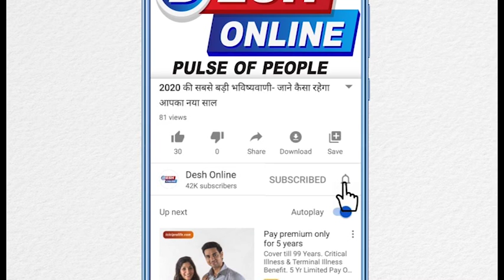पाकिस्‍तान में एक तोला सोने की कीमत से परेशानलोग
पाकिस्तान में सोने की बात करें, यह यहां अब अमीरों की पहुंच से भी परे जा रहा है। पाकिस्तान के बर्बाद हो चुके विदेशी मुद्रा भंडार और अर्थव्यवस्था की बेहद बुरी स्थिति के बीच वहां सोने की कीमतें आसमान छू रही हैं। पाकिस्तान के न्यूज चैनल जियो टीवी के अनुसार, सोमवार को वहां एक तोला सोने की कीमत 93,400 रुपये पहुंच गयी है।